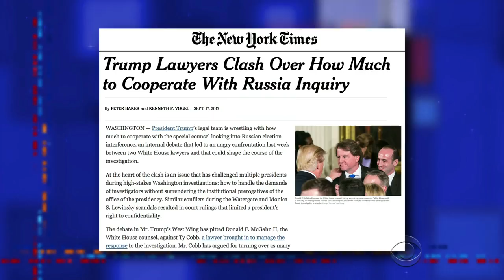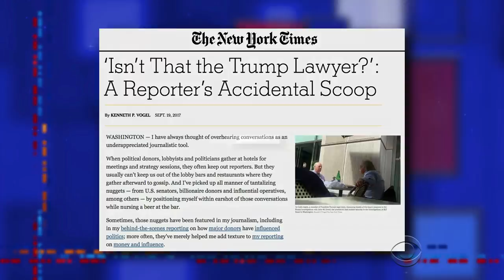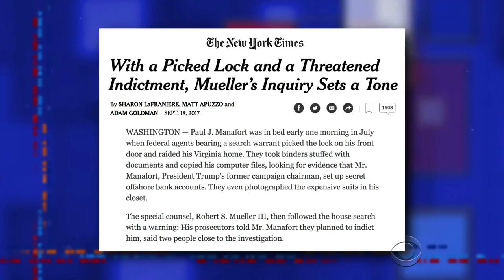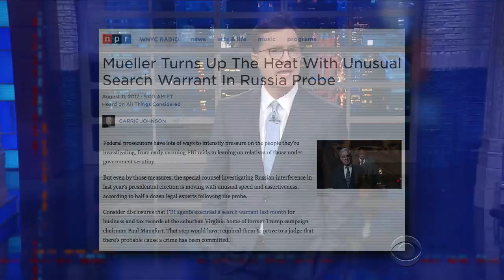Law & Order: Robert Mueller Unit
Stephen's wish that Special Counsel Robert Mueller's Russia probe would move at the same accelerate pace as a 'Law & Order' episode comes true.